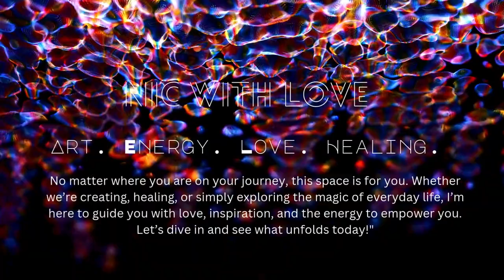Shameful Energetics: Why The Democrats Lost The 2024 Election | Nic With Love #2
Hi, I’m Nicole—Nic With Love! 💕 Let’s talk about the election results and why the losing side got it so devastatingly wrong.  Their energetic choices were nothing short of shameful—steeped in shaming and misalignment that led to their downfall.  The collective energy of this year told a story, but they failed to read it, and now the results speak louder than any spin could.

This is my brutally honest take on the energetics that shaped the election and what we can all learn about how energy drives outcomes in every area of life.

Let’s keep this journey full of love, growth, and uplifting energy!

✨Today's question for consideration:
"How has your energy show up for so far this year, be brutally honest with yourself?"